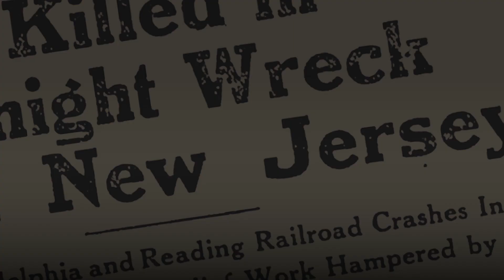1922 Winslow Junction train derailment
Seven people died, four crew and three passengers and 89 were injured on that "Midnight Wreck" on July 2, 1922 when Atlantic City Railroad Train No.33 derailed in Winslow Township.